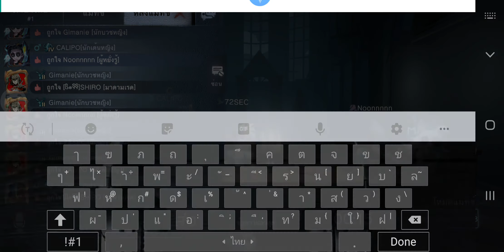20191205 4v1S MM-9 GG Calipo&72SEC&Noonnnnn